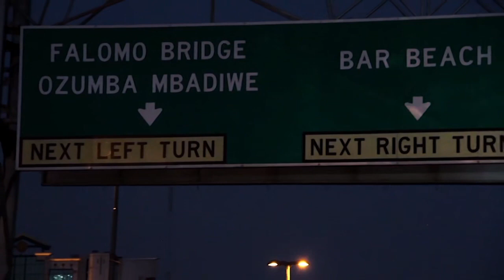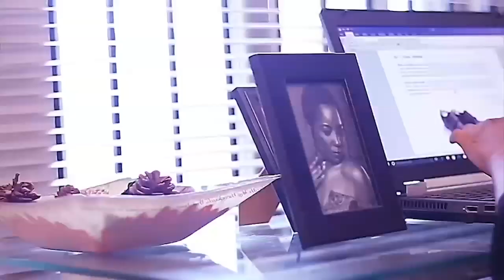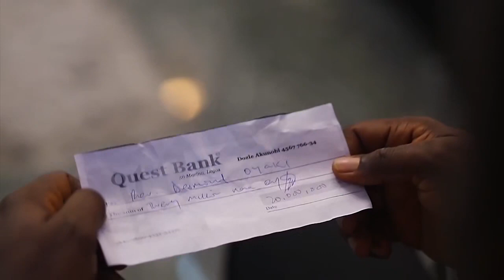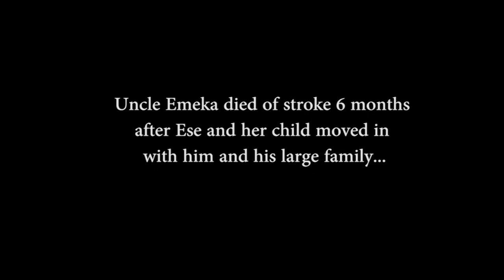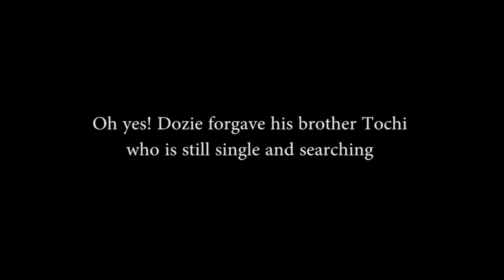My War of Love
A middle-aged man is riddled in crisis and haunted by his past, unfortunately, it involves the trust of his new wife. Would he survive the uncertain future? Find out. Featuring: Gregory Ojefua, Yvonne Enakhena, Enyi Okechi, Amaka Anyanwu and others